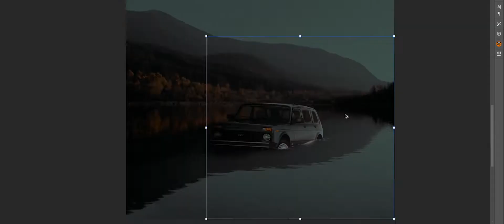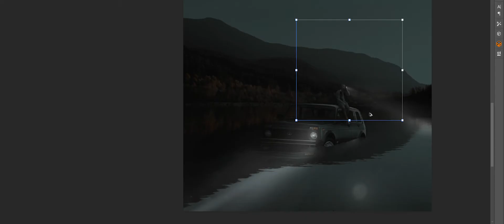The guy sinks with LADA NIVA into the river ( TIME LAPSE PHOTO MANIPULATION )